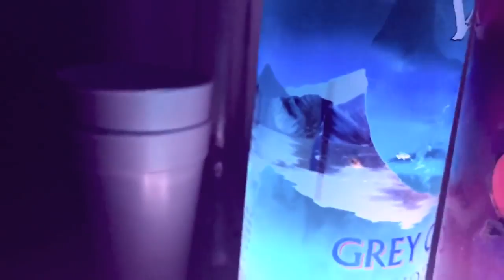ZEROUM Honey Codein part Mr Thug, V K, MC Cond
Webclipe da música "Honey Codein" do álbum Primeiro Tiro.